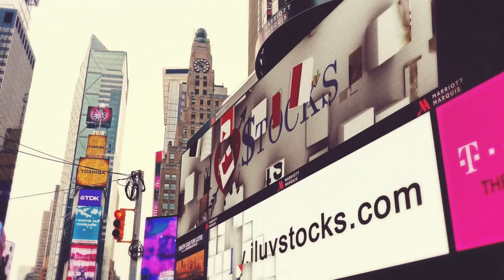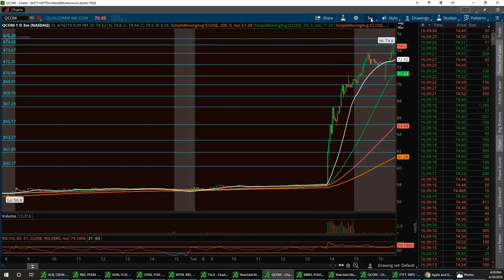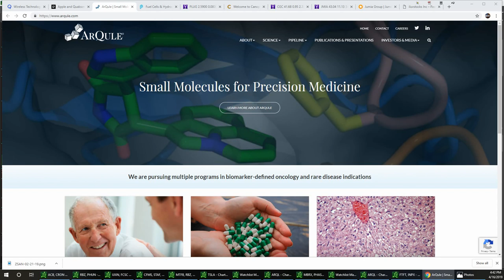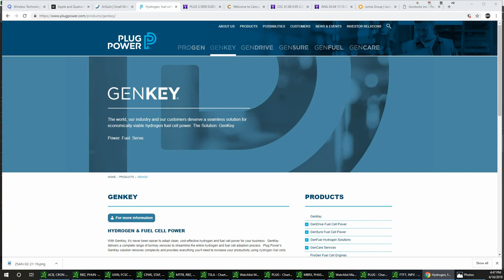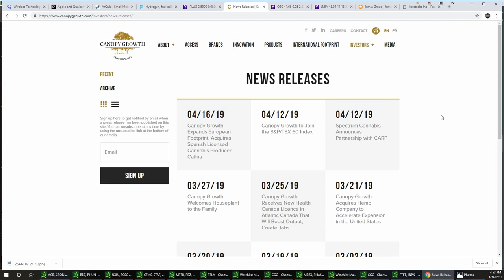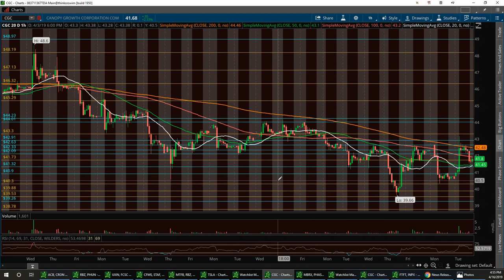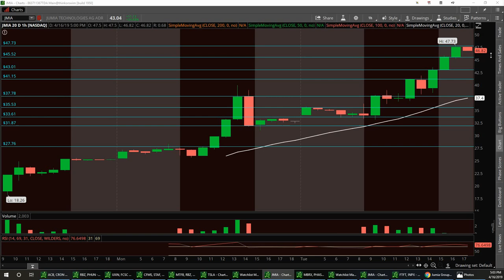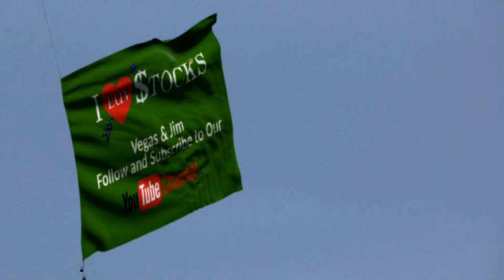Vegas & Jim Wall Street Report $QCOM $ARQL $PLUG $CGC $JMIA